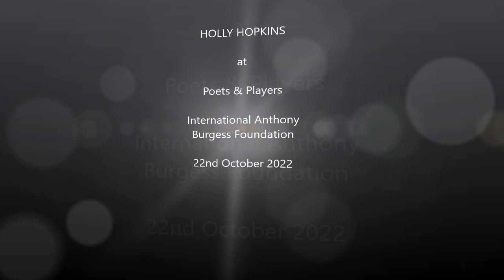Holly Hopkins reads for Poets & Players at the IABF on 22 October 2022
Holly Hopkins grew up in Berkshire, grew up even more in London and now lives in Manchester. Holly’s first collection The English Summer (Penned in the Margins) is shortlisted for the Forward Prize for Best First Collection and was awarded the Poetry Book Society’s Special Commendation. Her debut pamphlet, Soon Every House Will Have One, won the Poetry Business Pamphlet Competition and Poetry Book Society Pamphlet Choice. Holly has been an assistant editor of The Rialto. She has received an Eric Gregory Award, a Hawthornden Fellowship and was shortlisted for the inaugural Women Poets’ Prize. Her poems feature in Carcanet New Poetries VIII and have been published in The Guardian, The Telegraph and The TLS.